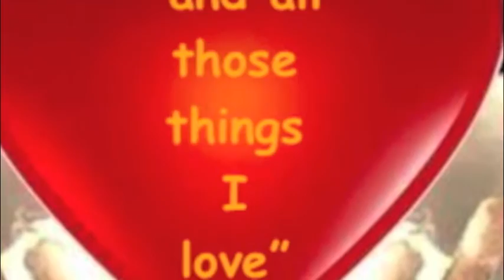steinstudiolive: there's a day that soon will come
one of  45 original tunes, some uploaded directly from my shoestring budgeted garageband software, others uploaded while played, sung, and recorded live. All tunes have been written, arranged, performed, recorded, produced, and officially copyrighted by peter j stein. Instrumentation includes both acoustic and electric guitar, and keyboard simulation "patches" of piano, bass, cello, orchestral strings, horns, and percussion.